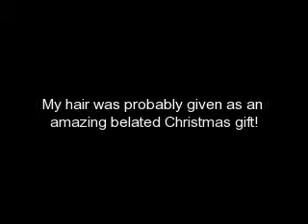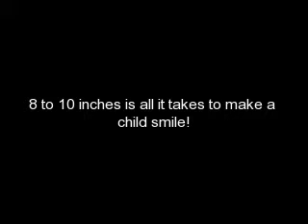My Locks of Love Haircut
i dont even know how to describe this video!
I decided to donate my hair for Locks of Love. if you are thinking about doing it, it is scary at first because you are so used to having long hair and suddenly it's gone. But then after it will probably look a lot better and it will be more manageable. plus you will get a card in the mail that says your hair was made into a wig for someone with cancer... and that will make you forget about how scared you were. you will feel really good about it afterwards, knowing that you have done something nice for someone other than youself :)